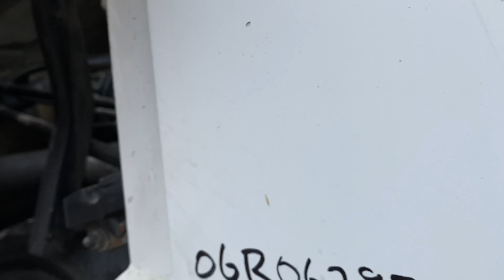CORTES EN VENTA EN CORDOBA, VERACRUZ 🤩😍😱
A LA VENTA ESTOS CORTES EN CÓRDOBA, VERACRUZ.
VOLVO CON N14 PLUS
COLUMBIA CON SERIES 60 DDEC 4
FL 120 CON ISM CON FRENO DE MOTOR